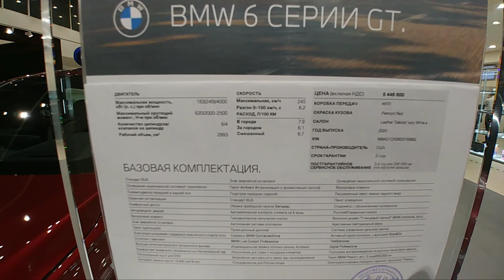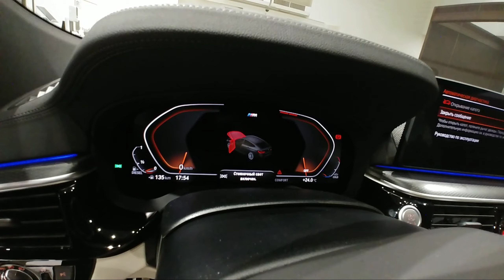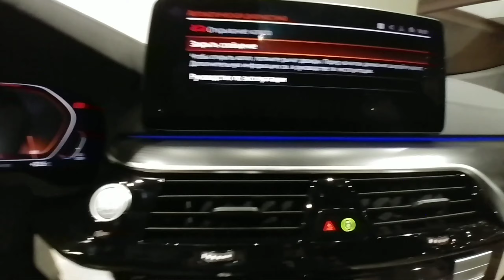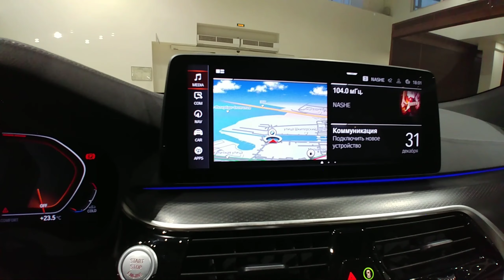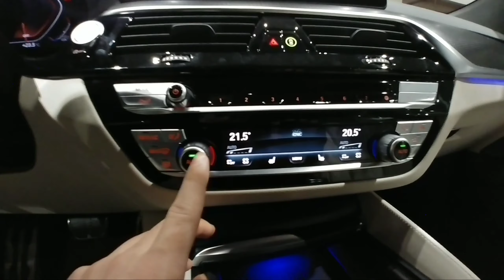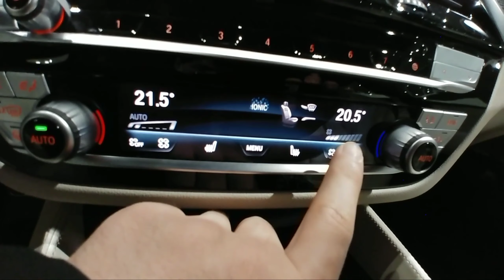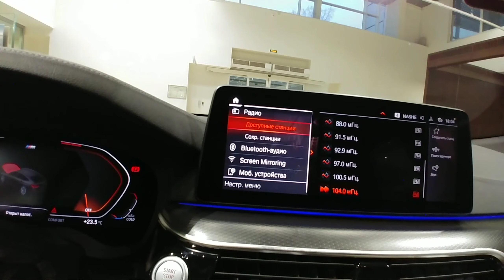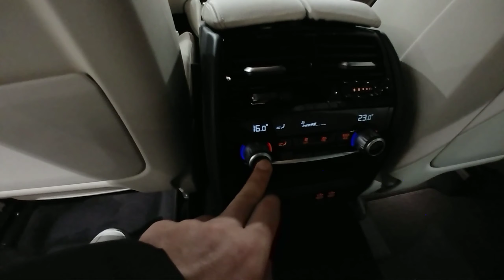BMW 6 SERIYA GT ABROR ERKINOV KANALI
BMW 66 SERIES GT
БМВ 6 СЕРИЯ ГТ
САНКТ-ПЕТЕРБУРГ
SANKT-PETERSBURG
ABROR ERKINOV KANALI
KANALIMGA OBUNA BOLING